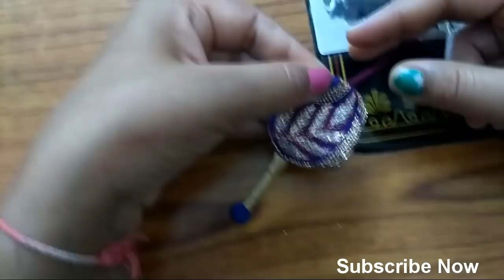घर पर बनाये आकर्षक लटकन | डोरी लटकन | home made dori latkan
Hi Friends,

Me reena solanki aaj stitching/silai ki series me ek aur new video add karne ja rahi hu dori latkam, aaiye  dekhte he ghar par dori latkam kaise banate he.

App mere facebook account ko bhi follow kar sakte he.

Please give your feedback in comment box.

Thanks